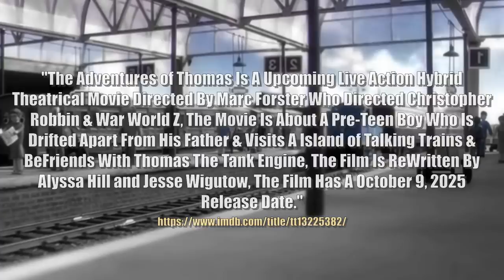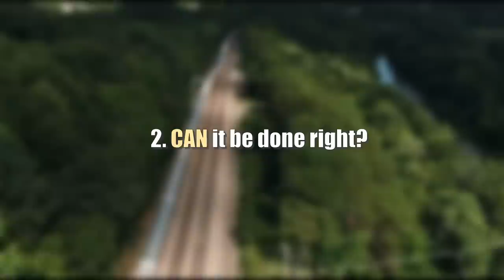'The Live Action Thomas' probably isn't coming: Speculations, Theories, & What We Know! (READ DESC.)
But hey; that's just a theory. (SEE PINNED COMMENT)

Turns out IMDB isn’t the most trustworthy place so take what I’ve read with a grain of salt; it should also be noted that I was wrong about this being an extension of the Marc Forster movie!!
All that’s known for certain is the name of the upcoming film which is “Thomas & His Friends The Movie.” I’ll try and update as more official things come out, thank you guys for the help! :)

Chapters:
Intro 0:00-0:16
Background & What We Know 0:18-1:29
Speculation 1:30-8:35
Patreon/Outro 8:36-8:54

Sodor Dark Times: Nevermind it's gone now.